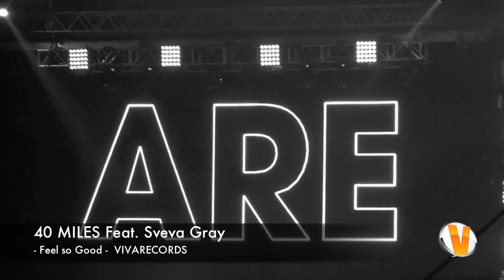40 MILES Feat. Sveva Gray - Feel So Good -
Il progetto 40 Miles nasce dall'unione di Emanuele Chiesa e Alex Tozzo, due Dj Producer dell'etichetta VIVARECORDS . Dopo aver lavorato parecchio tempo assieme, decidono insieme di creare un nuovo progetto, con sonorita' e melodie ricercate. Il primo brano è "FEEL SO GOOD" interpretato  dalla cantante tedesca SVEVA GRAY che e' riuscita a catturare il loro interesse per la sua voce decisa e una timbrica molto particolare.
In cantiere hanno gia' altri brani!!!

The 40 miles  project started from the collaboration of two Viva Records' Dj Poducers Emanuele Chiesa and Alex Tozzo.
After many works done together, they decide to create a new project with new sounds and melodies. The first song is "Feel So Good" sung by the german singer  Sveva Gray. She has captured their interest for her great and strong voice but also for her individual tone.
There are other great songs coming up!!!